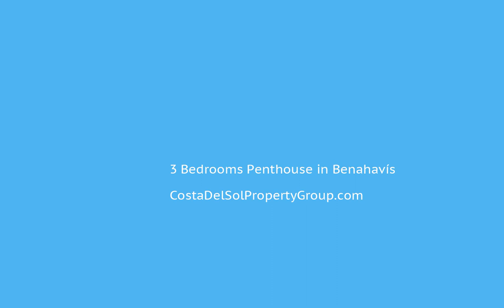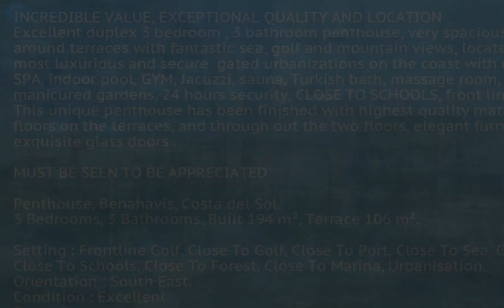3 Bedrooms Penthouse in Benahavís, Costa Del Sol FOR SALE €710,000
3 Bedrooms Penthouse in Benahavís, FOR SALE €710,000INCREDIBLE VALUE, EXCEPTIONAL QUALITY AND LOCATION
Excellent duplex 3 bedroom , 3 bathroom penthouse, very spacious with large wrapped around terraces with fantastic sea, golf and mountain views, located in one of the most luxurious and secure  gated urbanizations on the coast with 6 outdoor pools, SPA, indoor pool, GYM, Jacuzzi, sauna, Turkish bath, massage room, Immaculate manicured gardens, 24 hours security, CLOSE TO SCHOOLS, front line golf .
This unique penthouse has been finished with highest quality materials with teak floors on the terraces, and through out the two floors, elegant furniture and exquisite glass doors .

MUST BE SEEN TO BE APPRECIATED

Penthouse, Benahavís, Costa del Sol.
3 Bedrooms, 3 Bathrooms, Built 194 m², Terrace 106 m².

Setting : Frontline Golf, Close To Golf, Close To Port, Close To Sea, Close To Town, Close To Schools, Close To Forest, Close To Marina, Urbanisation.
Orientation : South East.
Condition : Excellent.
Pool : Communal.
Climate Control : Air Conditioning, Pre Installed A/C, Hot A/C, Cold A/C, U/F/H Bathrooms.
Views : Sea, Mountain, Golf, Panoramic, Pool.
Features : Covered Terrace, Lift, Fitted Wardrobes, Private Terrace, Satellite TV, ADSL / WIFI, Gym, Sauna, Storage Room, Utility Room, Ensuite Bathroom, Wood Flooring, Marble Flooring, Jacuzzi, Double Glazing, 24 Hour Reception.
Furniture : Optional.
Kitchen : Fully Fitted.
Garden : Communal.
Security : Gated Complex, Entry Phone, Alarm System, 24 Hour Security, Safe.
Parking : Underground, Garage, Covered, More Than One, Communal.
Category : Bargain, Golf, Luxury.Covered Terrace;Lift;Fitted Wardrobes;Private Terrace;Satellite T;V;ADSL/WIFI;Gym;Sauna;Storage Room;Utility Room;Ensuite Bathroom;Wood Flooring;Marble Flooring;Jacuzzi;Double Glazing24 Hour ReceptionFrontline Golf;Close To Golf;Close To Port;Close To Sea;Close To Town;Close To Schools;Close To Forest;Close To Marina;Urbanisation To view and enquire about this property please